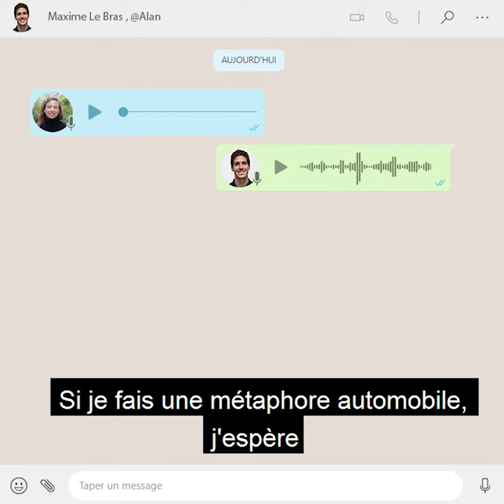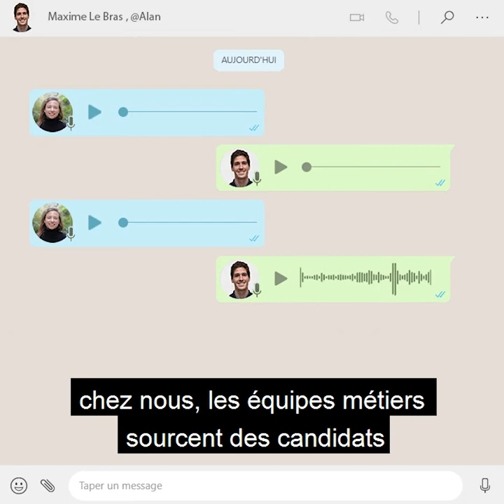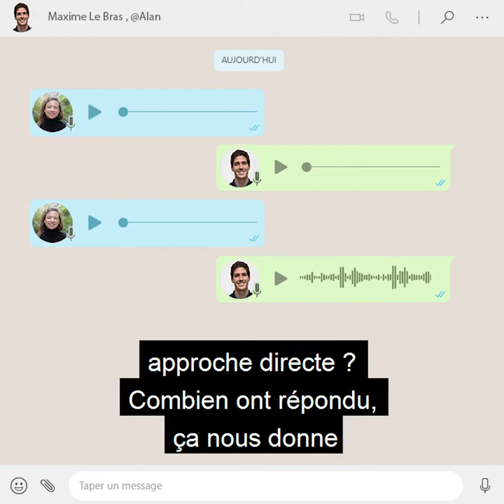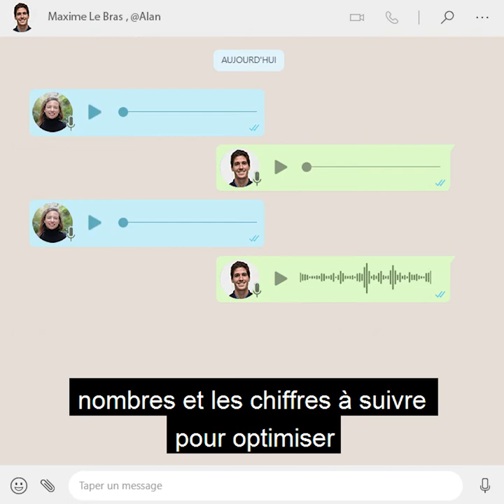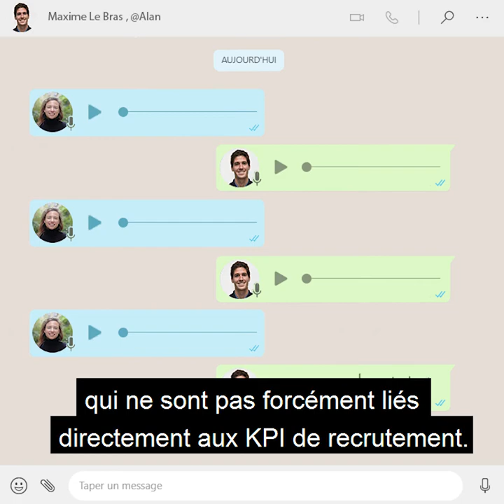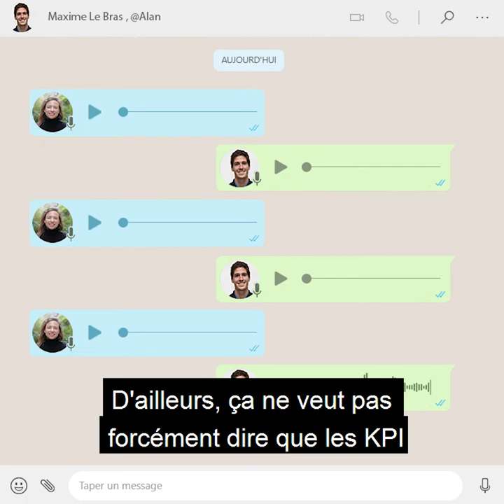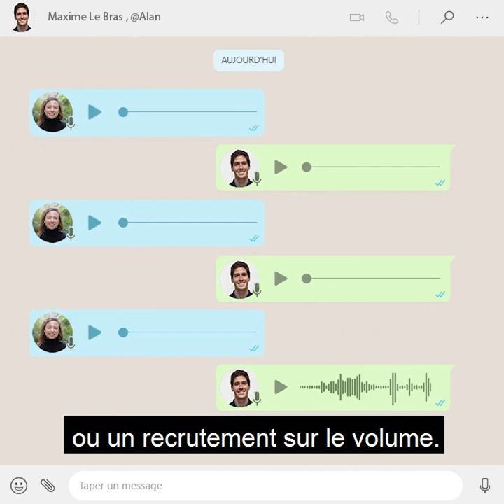Les vocaux de… [Ep.9] Maxime Le Bras : les KPI recrutement chez Alan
Les vocaux de YAGGO, ce sont de courtes interviews de personnalités qui font bouger le monde des ressources humaines.
Aujourd'hui, Maxime Le Bras, Talent chez Alan, nous explique la création et l'utilisation des KPI (Key Performance Indicators) dans le recrutement d'Alan.